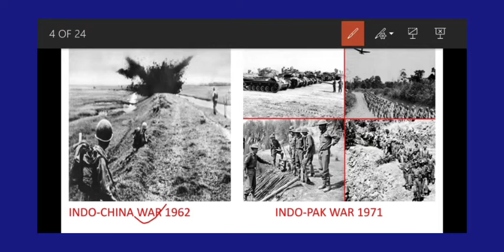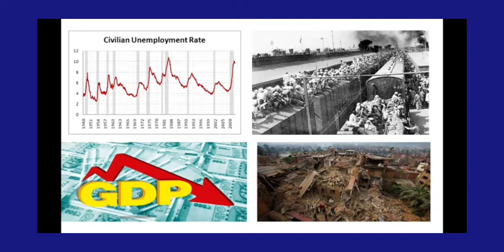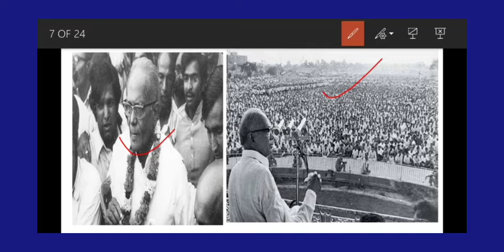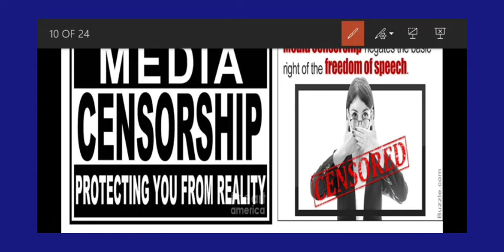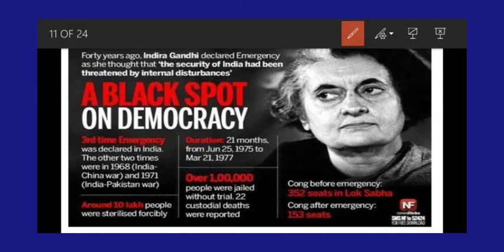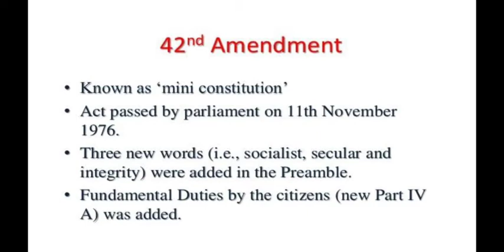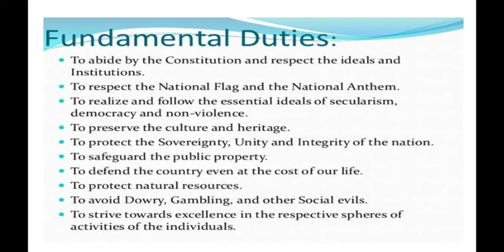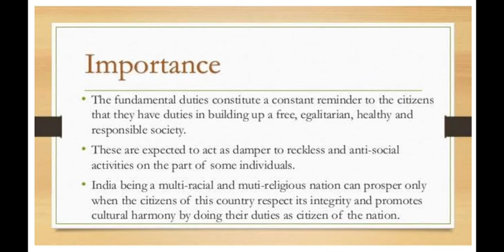Fundamental Duties of Indian Citizens explanation in Manipuri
11 Fundamental Duties of Indian Citizens Manipuri